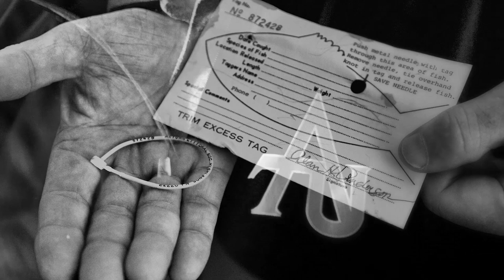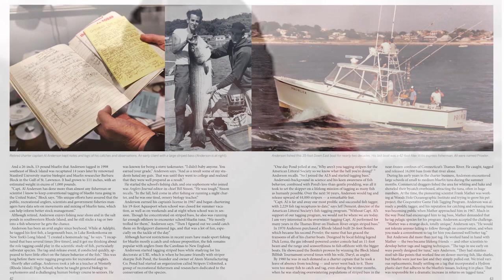Spring Tides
Anglers Journal Editor Bill Sisson reflects on the life and legacy of Capt. Al Anderson; a talented fisherman, writer, conservationist and prolific fish tagger, who tagged more than 60,000 fish, including more Atlantic bluefin tuna and striped bass than anyone.